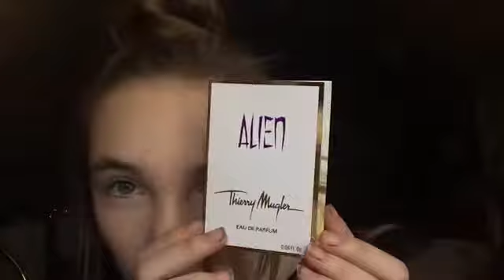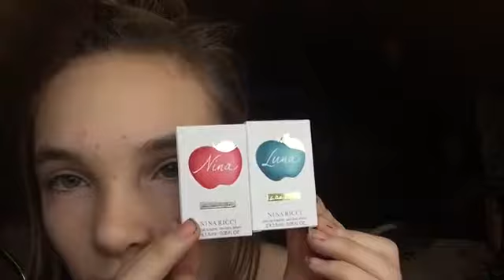WHAT I GOT FOR CHRISTMAS 2K16!!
intagram, music.iy⬇️
amber_youtube03
Kik⬇️
amber_cherry